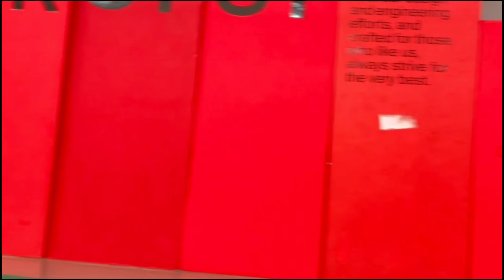Surebuy Premium All Detailed Video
Android Phone Starting 999 Only  😲😲😲😲| Iphone 11 18500 Only 😍😍😍 Iphone  13 Pro max Only 70999😎😎😎

SUREBUY Brand Ra Phone Re Mega Discount

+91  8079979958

scam is going oon in the name of surebuy store
surebuy name re scam
surebuy store
surebuy store OnePlus

used mobiles in Bhubaneswar
Used mobiles in odisha

cheapest MacBook market
cheapest apple products
cheapest iPhone product
cheapest mackbook
MacBook below 50 thousand
MacBook below 1 lakh
Tags: OnePlus surebuy surebuy store surebuy store OnePlus Mr wheelz technical guruji Odia tech tips odia tech tips mobiles Mr wheelz mobile second hand Mobile used mobiles in Bhubaneswar Used mobiles in odisha